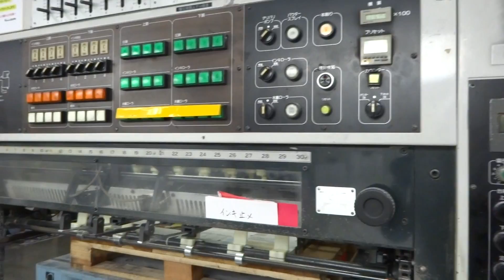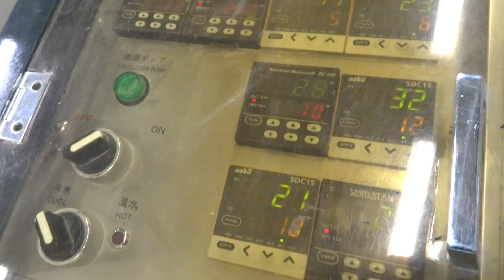1997 JP-440 (1)